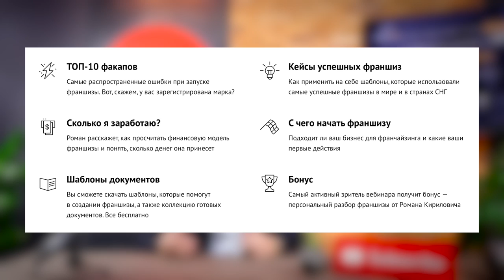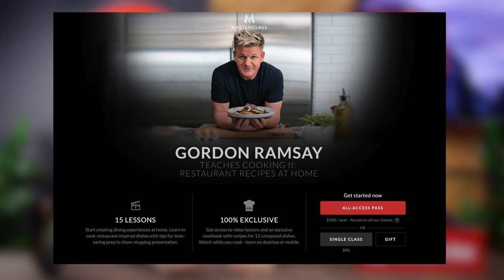Олесь Тимофеев о заработке в интернете, воровстве базы и поведенческом маркетинге. Genius Marketing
Олесь Тимофеев — интернет-предприниматель, основатель образовательной компании и самого крупного в СНГ сообщества интернет-предпринимателей Genius Marketing.
В нашем интервью Олесь Тимофеев рассказал о новых трендах в онлайн-бизнесе и онлайн-образовании. Мы примерно поняли во сколько миллионов долларов Олесь оценивает свою компанию, и самое главное - он подвиг
 Романа Кириловича попробовать свои силы в онлайн-образовании.
Кстати, в каждом своем выпуске Олесь
разыгрывает билеты «Лабораторию онлайн-бизнеса» — ЛОБ-2019
промо-кодом franchtv (⚠️ строчными, без пробела), а среди всех кто купил билеты с таким промо-кодом мы разыграем один бизнес-завтрак с Романом Кириловичем.

⏰ ТАЙМ-КОДЫ:
00:00 — Вступление и Роман Кирилович приглашает на свой авторский вебинар по франшизам
01:09 — Что пьет Олесь Тимофеев?
02:49 — Как с помощью СРА-сетей доверчивым людям продают ненужные вещи
06:14 — Как Олесь Тимофеев помог Алексу Яновскому (сеть «Суши Мастер») заработать $1 млн
08:56 — Рецепт Олеся Тимофеева: как простому смертному заработать $10 тыс. в онлайне
10:38 — О чем расскажет Роман Кирилович на форуме ресторанного и гостиничного франчайзинга Franchithink
11:41 — Как бизнесу получать клиентов из YouTube
12:55 — Олесь Тимофеев рассказывает о своем автопарке
13:51 — Олесь Тимофеев о том, как правильно выбрать инфопродюсера
15:29 — Как уберечься от инфопиратов
17:44 — Почему май 2016-го года был для Олеся Тимофеева крайне проблемным
20:30 — Какие фишки можно привезти из США для онлайн-бизнеса
22:56 — Как можно использовать поведенческий маркетинг в своем бизнесе
25:11 — Есть ли место искусственному интеллекту в образовании
26:14 — Как Олесь Тимофеев вычислил людей, укравших его клиентскую базу
29:50 — Звонок поклоннику Олеся Тимофеева Дмитрию
31:19 — Почему Олесь Тимофеев продолжает играть в FIFA
31:41 — Как Олесь Тимофеев оценивает Аяза Шабутдинова, и за сколько Олесь готов продать свой бизнес
33:23 — Как Олесь Тимофеев оценивает проект masterclass.com
35:15 — Второй звонок Дмитрию
37:14 — Конкурс!